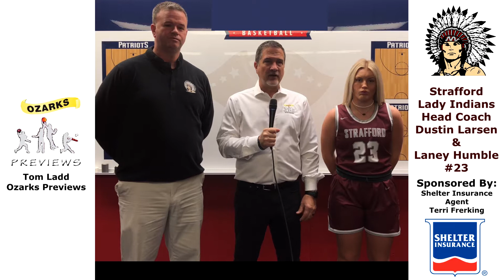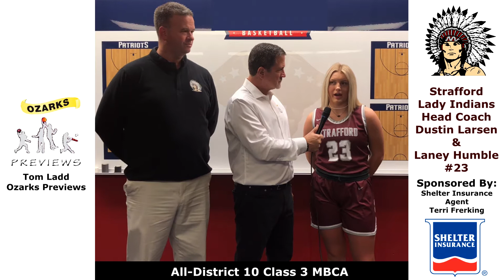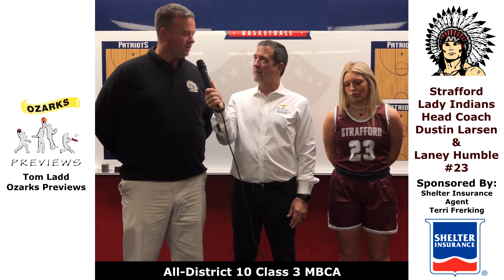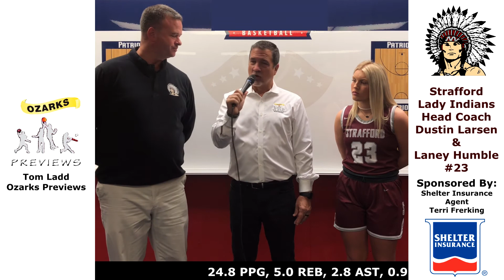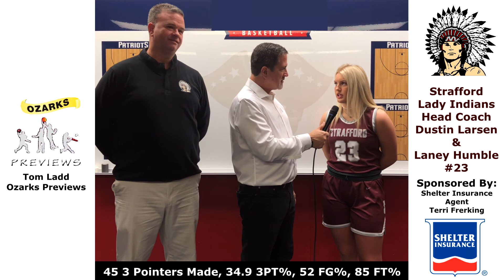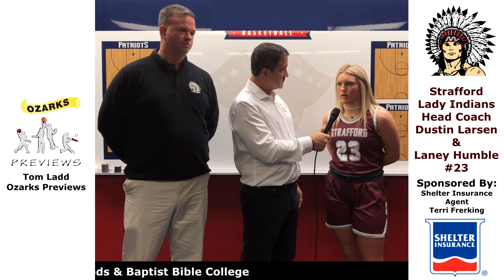Laney Humble - Strafford Lady Indians